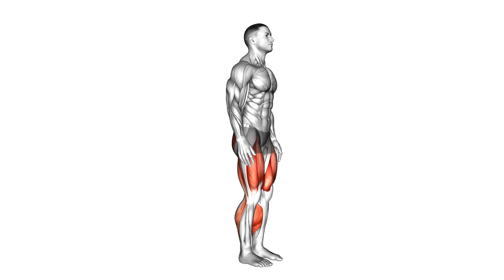Alternate Sprinter Lunge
The Alternate Sprinter Lunge is a dynamic exercise that mimics the action of sprinting and helps improve lower body strength, flexibility, and coordination. This exercise primarily targets the quadriceps, hamstrings, glutes, and calves while also engaging the core and promoting cardiovascular fitness.

How to Perform the Alternate Sprinter Lunge:
Starting Position:

Stand tall with your feet hip-width apart and arms at your sides.
Engage your core and keep your back straight.
Lunge Forward:

Step forward with your right foot into a lunge position, lowering your hips until both knees are bent at about 90 degrees.
Your right knee should be directly above your right ankle, and your left knee should hover just above the ground.
Arm Movement:

As you lunge forward, bring your left arm forward and your right arm back in a running motion to mimic the sprinting action.
This helps engage the upper body and maintain balance.
Return to Starting Position:

Push through your right heel to return to the starting position.
Switch sides by stepping forward with your left foot into a lunge.
Repeat:

Continue alternating lunges for the desired number of repetitions (e.g., 10-15 per leg) or for a set duration (e.g., 30 seconds to 1 minute).
Tips:
Keep Your Chest Up: Maintain an upright posture throughout the movement to avoid rounding your back.
Knee Alignment: Ensure that your knee stays aligned with your ankle to prevent strain on the knee joint.
Engage Your Core: Keeping your core engaged will help maintain balance and stability throughout the movement.
Control Your Movement: Focus on controlled movements rather than rushing through the exercise to avoid injury.
Benefits:
Strengthens Lower Body: Targets major muscle groups in the legs, helping to build strength and endurance.
Improves Coordination: The arm and leg movement helps improve overall coordination and balance.
Enhances Flexibility: The lunge position promotes hip and leg flexibility.
Boosts Cardiovascular Fitness: The dynamic nature of the exercise increases heart rate and contributes to cardiovascular conditioning.
Variations:
Weighted Alternate Sprinter Lunge: Hold dumbbells in each hand for added resistance.
Reverse Alternate Sprinter Lunge: Instead of lunging forward, step backward into the lunge to target the glutes and hamstrings more.
Explosive Sprinter Lunge: Instead of a controlled lunge, perform a more explosive movement by pushing off the front foot to return to standing and immediately switching legs for a more intense cardio workout.
Sample Workout Incorporating Alternate Sprinter Lunges:
Alternate Sprinter Lunge: 10-15 reps per leg
Push-Ups: 10-15 reps
High Knees: 30 seconds
Plank: 30-60 seconds
Rest: 1 minute, then repeat 2-3 times.
The Alternate Sprinter Lunge is an effective exercise for enhancing lower body strength, coordination, and cardiovascular fitness. It can be incorporated into a variety of workouts, including strength training, circuit training, or dynamic warm-ups.

ChatGPT can mak